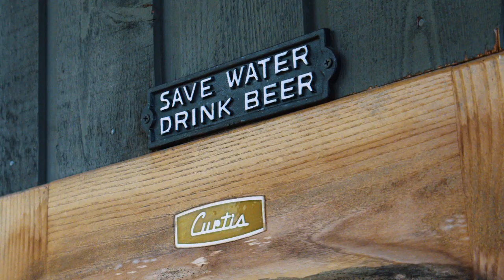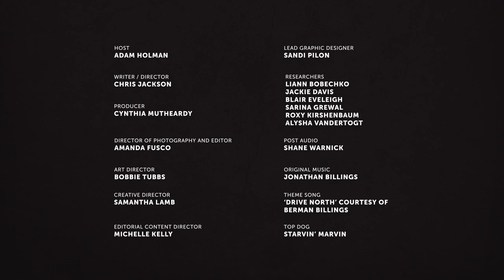Open season - Cottage Coach | Episode 2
From deck boards to gutters, see the Cottage Coach tackle seasonal maintenance jobs that every cottage needs!

Submit your DIY ideas in the comments.